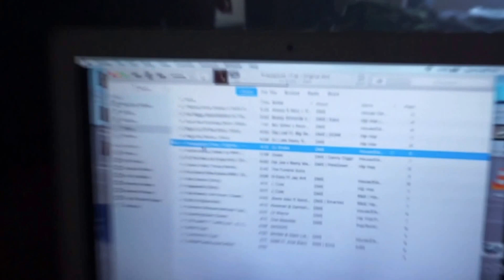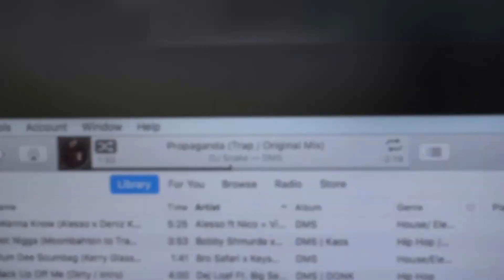Something Wicked 16' | Part 2